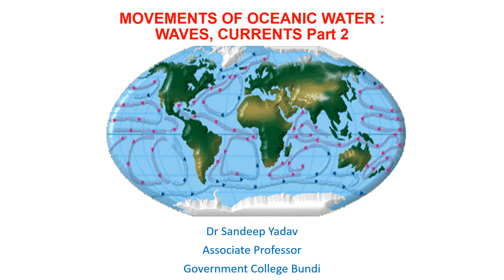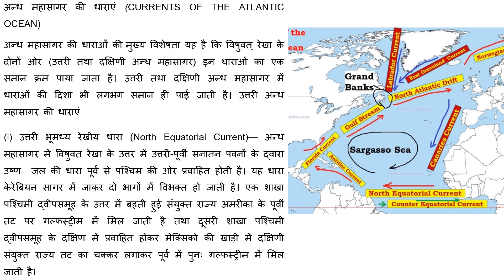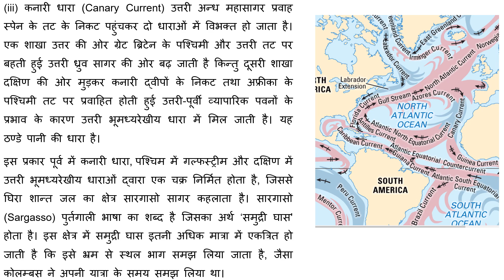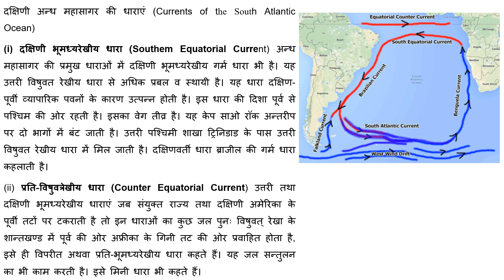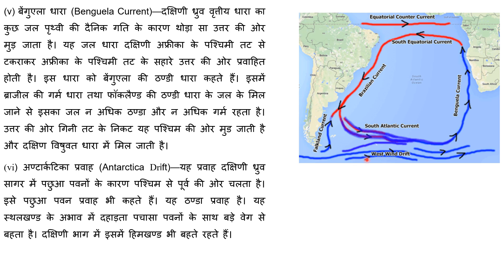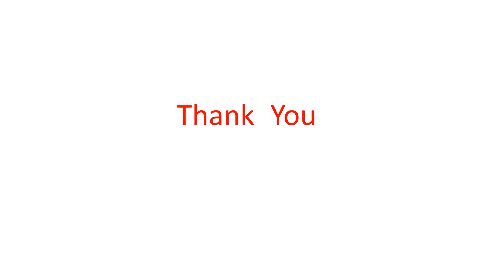BA Part I Physical Geography MOVEMENTS OF OCEANIC WATER 2 Dr Sandeep Yadav